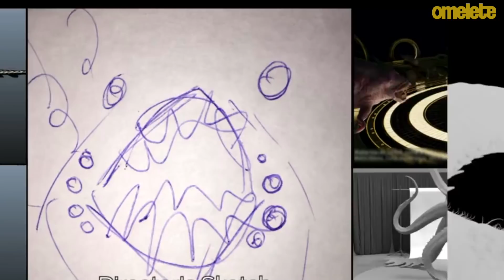O FUTURO DA MARVEL É NO ESPAÇO: GUARDIÕES DA GALÁXIA VOL. 2 | Marvel 10 Anos #15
O primeiro Guardiões da Galáxia foi um sucesso surpreendente para o Marvel Studios. Agora já com os heróis estabelecidos, James Gunn pôde explorar mais seus personagens e ousar no roteiro. Confira agora as curiosidades e os bastidores de Guardiões da Galáxia Vol. 2 no próximo episódio do nosso Especial Marvel 10 Anos.

CRÉDITOS:
Roteiro e Apresentação: Fábio Gomes
Câmera: Victória Millan
Som: Diego Queiroz
Edição: Júlia Del Bel
Identidade Visual: Ryan Smallman e Júlia Del Bel